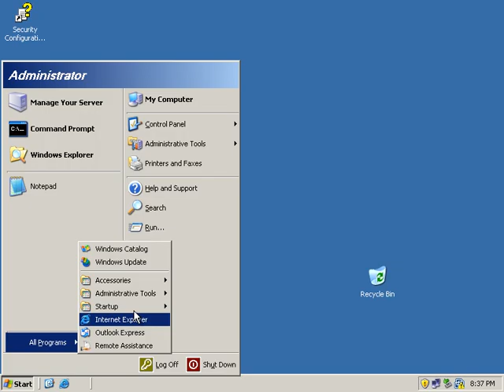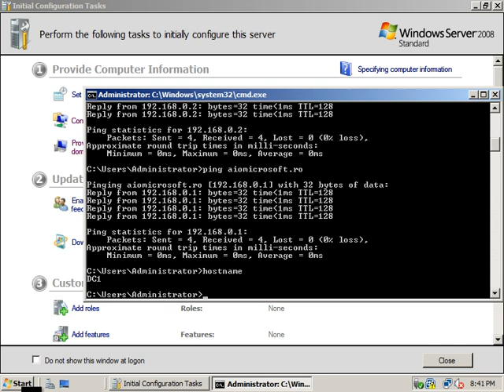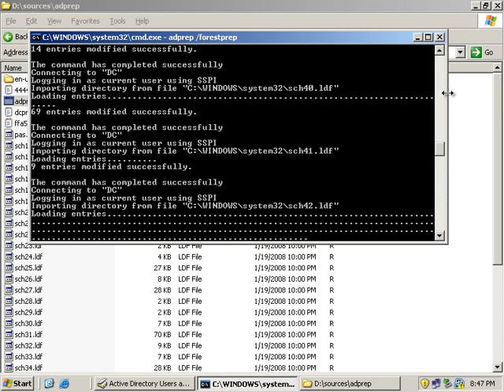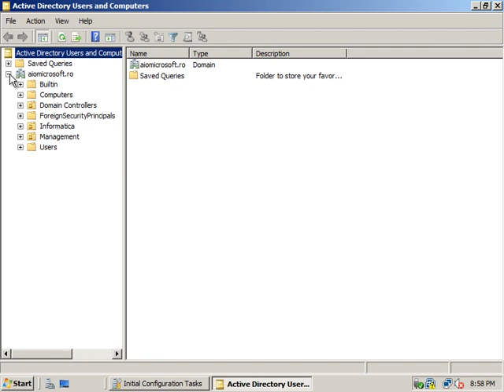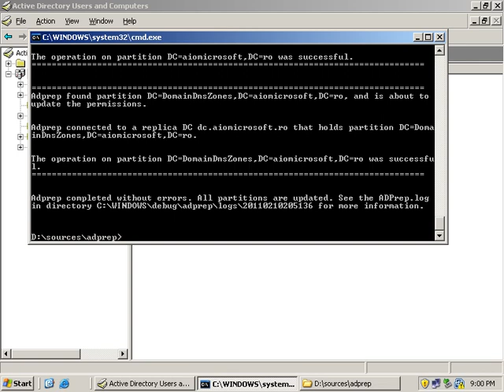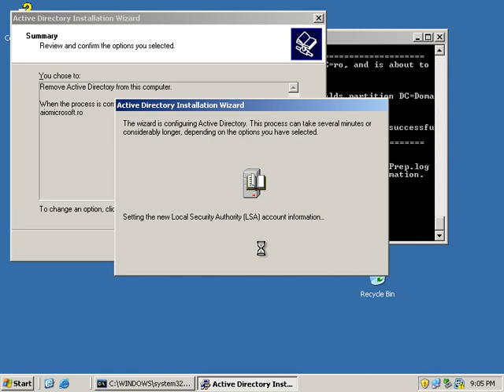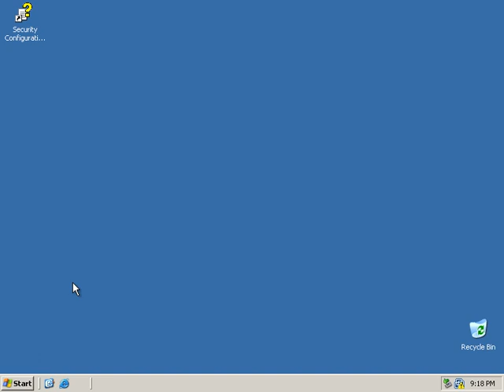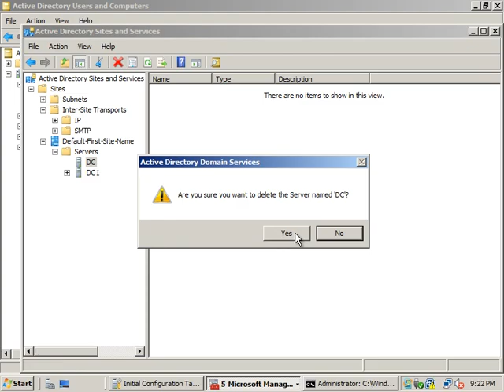Migration of Active Directory 2003 to 2008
In this tutorial you will see a procedure to migrate active directory to 2008 version. Preparing windows server 2008, promoting domain controller, transfer fsmo roles and demoting windows server 2003.